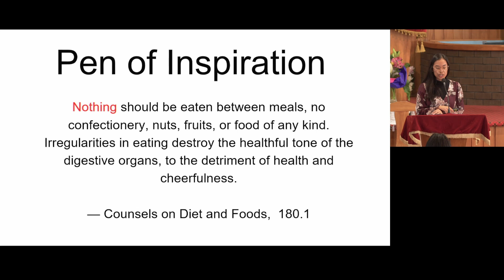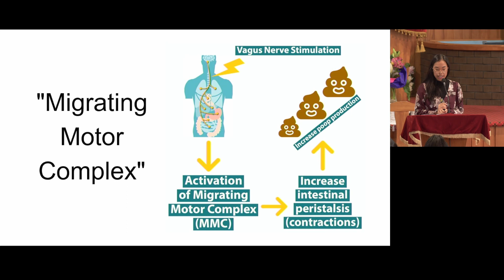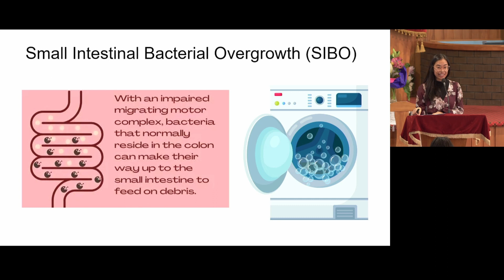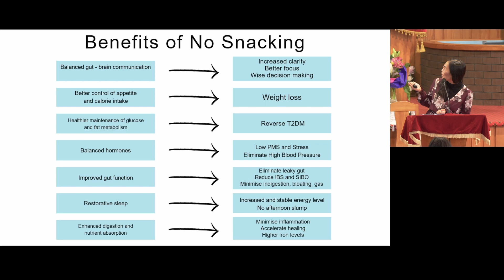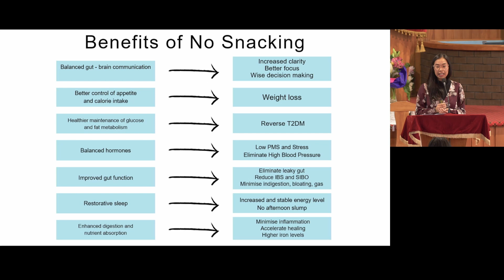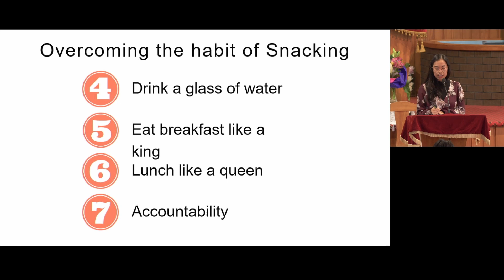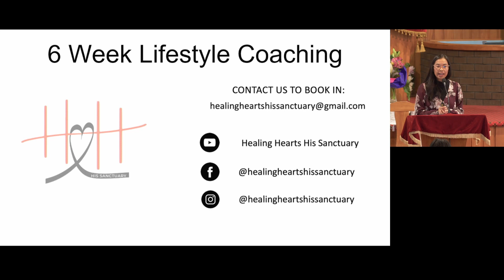Temperance - Snacking | Health Nuggets | Episode 19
In this episode, Thea discusses about Temperance on Snacking.

Join Healing Hearts His Sanctuary as we share how to optimise brain health using the true remedies from Ministry of Healing, page 127.

STAY IN THE LOOP WITH HEALING HEARTS ON SOCIAL MEDIA!